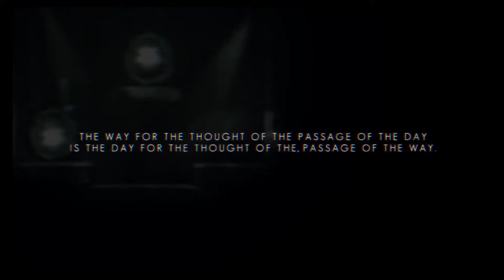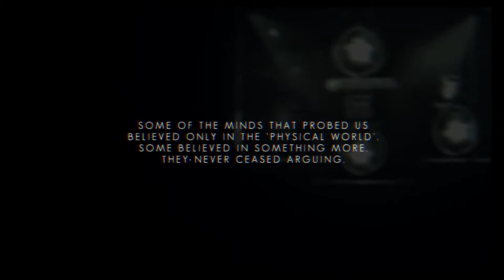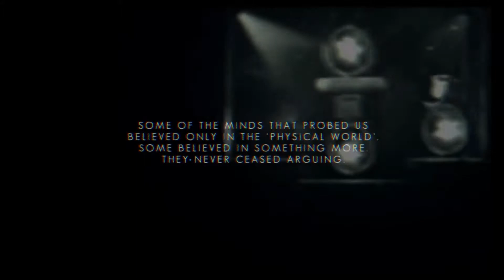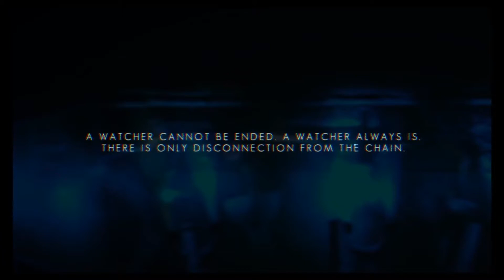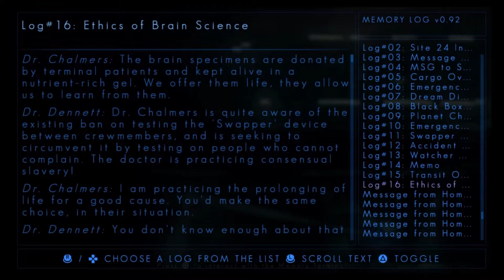Let's Play: The Swapper PS4 Gameplay [Part 7] Let's Advance The Story!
Hidden Terminal locations will be covered. Welcome back to my new let's play, this time we're visiting The Swapper, which is the new free game of the month. Since I don't really have much to play right now until more games come out I thought this would make for a great time killer. Enjoy.